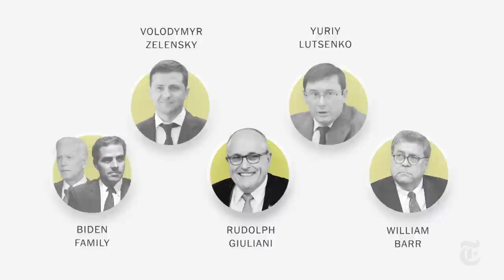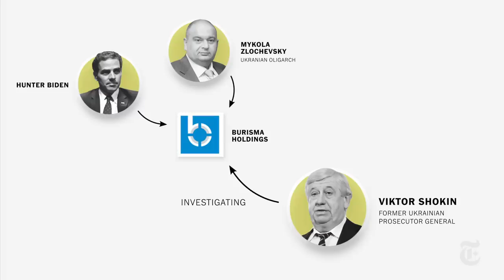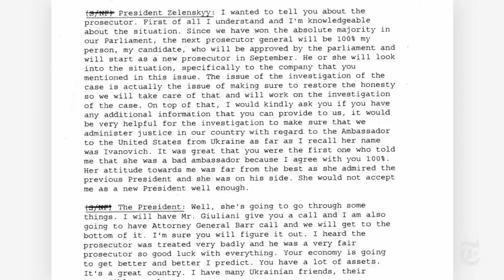Impeachment, Ukraine and the Whistle-Blower's Complaint: Meet the Key Players | NYT News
President Trump’s personal lawyer. The prosecutor general of Ukraine. Joe Biden’s son. These are just some of the names mentioned in the whistle-blower’s complaint. What were their roles? We break it down.